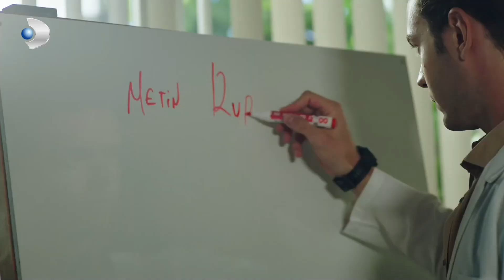Ateş, Zeynep'in Ruhunu Ele Geçirdi 😱 | Hekimoğlu Özel Klip